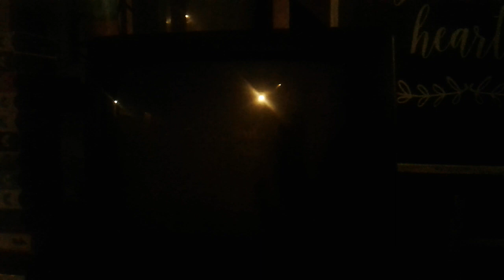White Screen of Death On My Star Trek IV The Voyage Home 1987 VHS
White Screen of Death